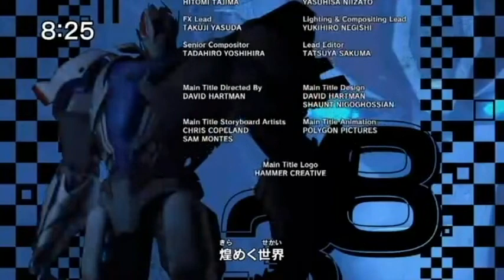Transformers Prime 4th Japanese Ending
It's the same song, but with different backgrounds.

Transformers Prime is owned by Hasbro.